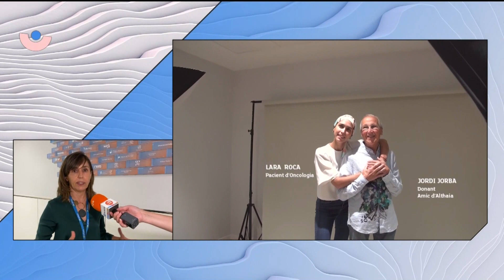180º La Fundació Althaia crea una comunitat d'amics que participin als projectes solidàris